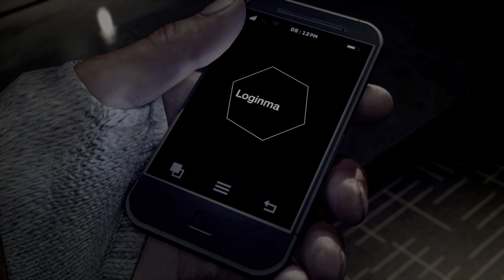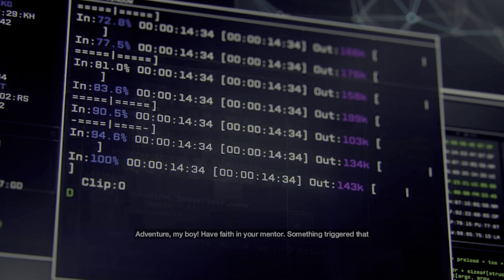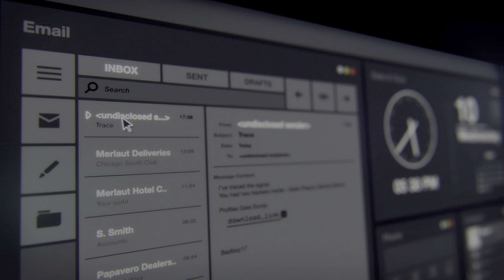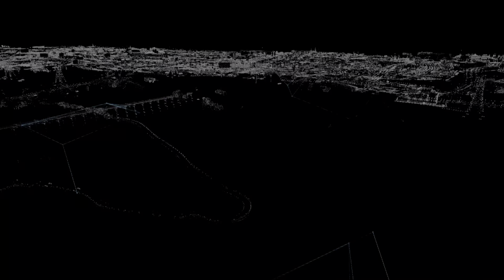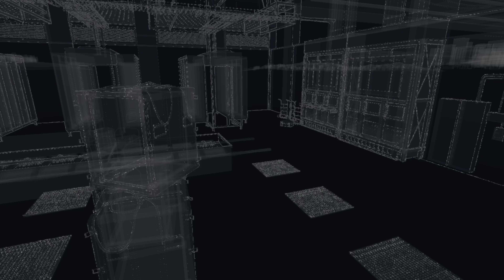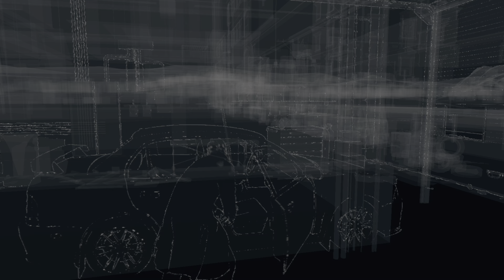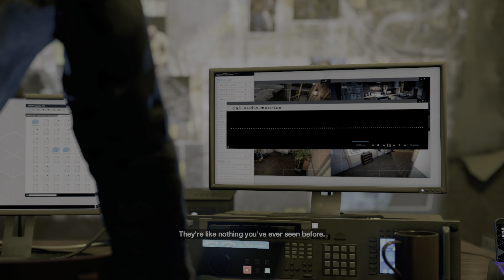WATCH_DOGS™ The Prologue in 4K HDR